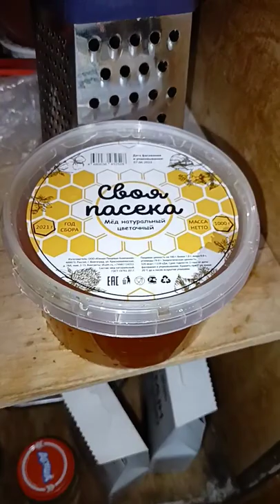Обман с мёдом в светофоре